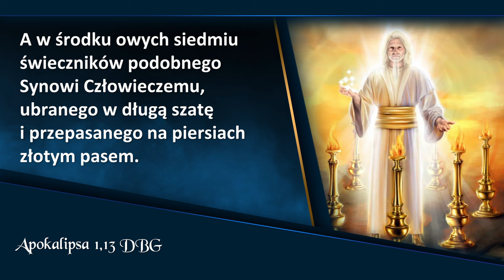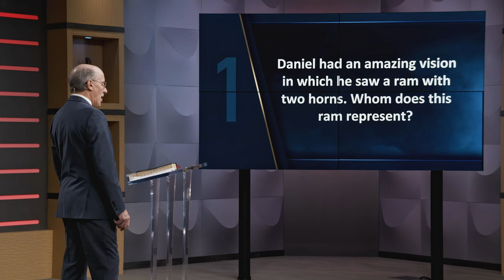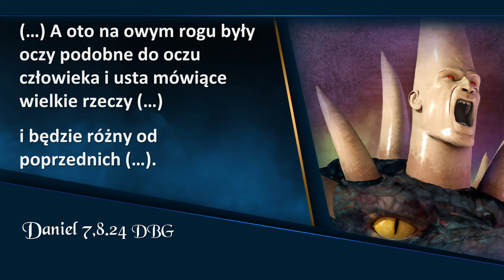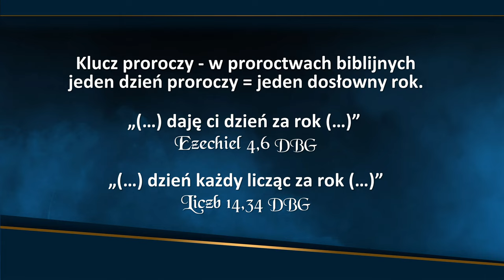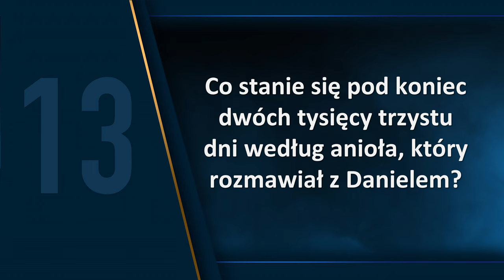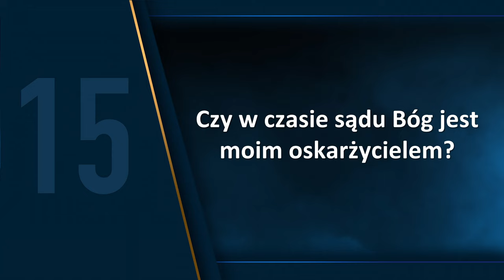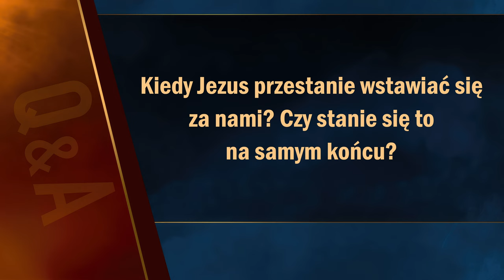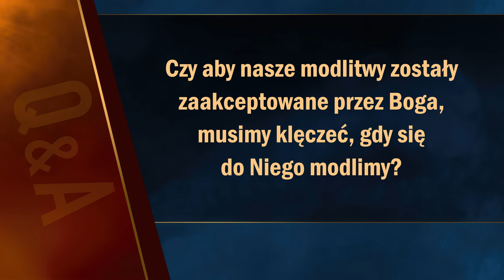Apokalipsa TERAZ: Oczyszczenie świątyni (12/20) | Doug Batchelor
Apokalipsa TERAZ: Spotkanie 12, „Oczyszczenie świątyni”, które prowadzi Doug Batchelor.

00:00 - Zwiastun
00:54 - Sonda uliczna
02:16 - Wstęp
14:37 - Daniel z Księgi Daniela miał wizję, w której widział barana z dwoma rogami. Kogo symbolizuje ten baran?
19:18 - Daniel z Księgi Daniela miał wizję, w której widział kozła mającego wielki róg między oczami. Co to oznacza?
25:36 - Mały róg z Księgi Daniela zbezcześci świątynię. Jak długo potrwa zanim zostanie ona oczyszczona?
26:15 - W jaki sposób zareagował Daniel, kiedy zobaczył, że moc małego rogu prześladuje lub Boży i wypacza prawdę?
29:27 - Anioł szczegółowo wyjaśnia Danielowi proroctwo. Jak długi trwał okres wspomniany wcześniej w wizji?
33:17 - Kiedy zaczyna się okres 2300 dni i 70 tygodni?
35:25 - Anioł powiedział, że jeśli policzymy 69 tygodni od 457roku przed Chrystusem to dojdziemy do Księcia Mesjasza. Czy tak się stało?
37:52 - Co stało się dalej w proroctwie?
40:14 - Do kogo Jezus posłał pierwszych uczniów z Ewangelią?
42:13 - Jakie ostrzeżenie Jezus skierował do ludu wybranego?
43:25 - Co to za naród, o którym wspomina Jezus i który ma stać się Jego narodem wybranym?
46:17 - Co stanie się pod konie 2300 dni według anioła, który rozmawiał z Danielem?
55:41 - W ostatniej fazie sądu, Chrystus jest naszym Najwyższym Kapłanem, jaka będzie jego podstawa i co będzie badane?
56:16 - Czy w czasie sądu Bóg jest moim oskarżycielem?

👉 Odwiedź i zaobserwuj 👍  nasz profil na Instagramie:
adwentysci.kalwaria

Dom Modlitwy
ul. Wojska Polskiego 6
34-130 Kalwaria Zebrzydowska.

Dane do wpłat:
34-130 Kalwaria Zebrzydowska
Bank: Nest Bank SA
nr konta: 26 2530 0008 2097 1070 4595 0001
tytuł przelewu: Misja w Internecie